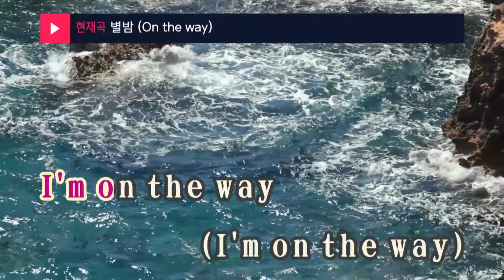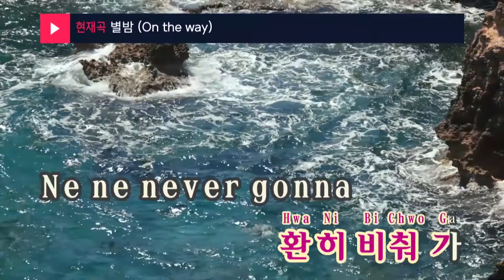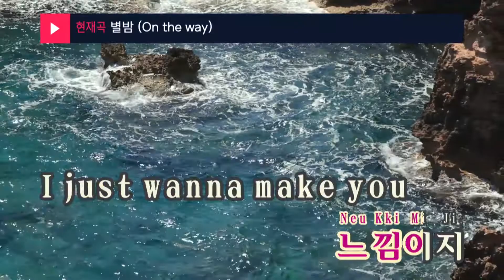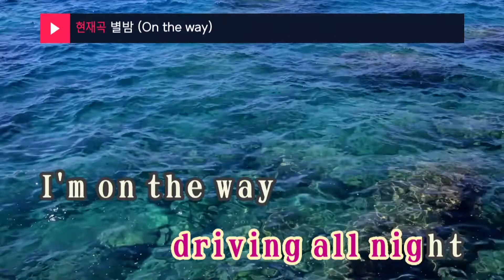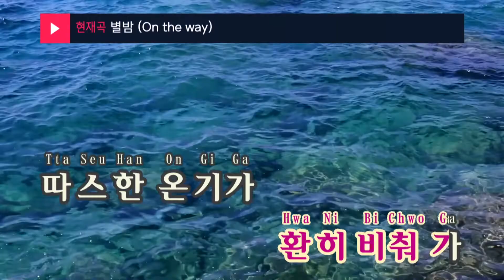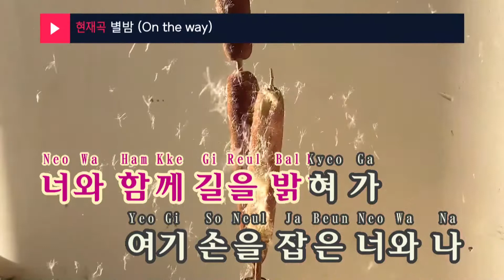별밤 (On the way) - NCT Dream(엔시티 드림) (KY.28798) / KY Karaoke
★ 곡 정보 ★
번호 : 28798
제목 : 별밤 (On the way)
가수 :  NCT Dream
작사 : FIPI,ZNEE
작곡 : David Arkwright..

Copyrightⓒkeumyoung